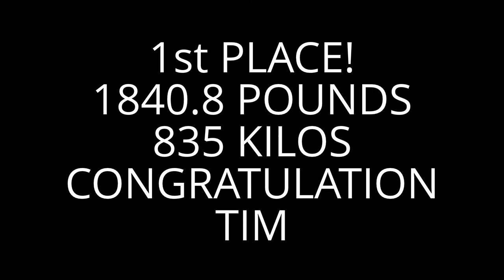Dukes Iron Zoo/TIM BAKER - XPC Multi Ply Open/3-03-2013